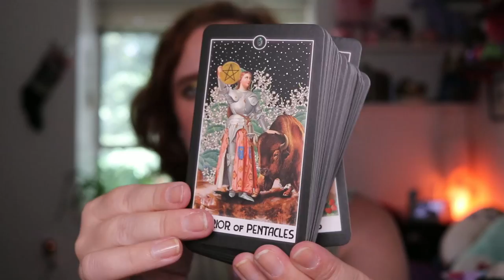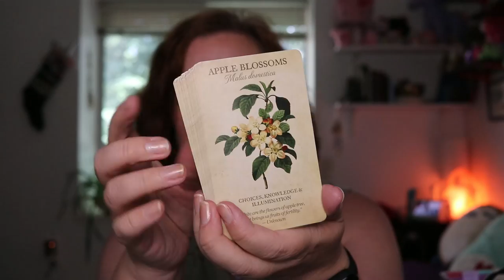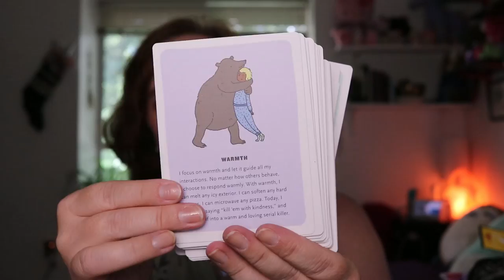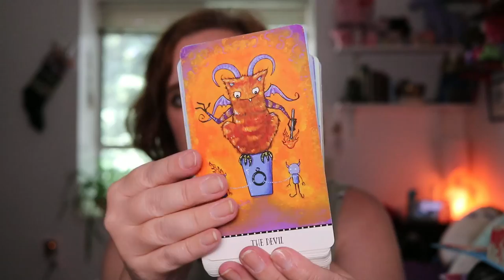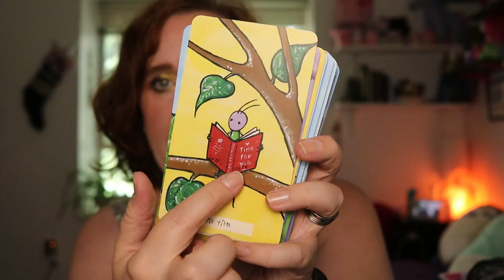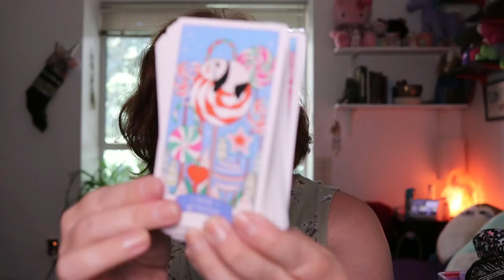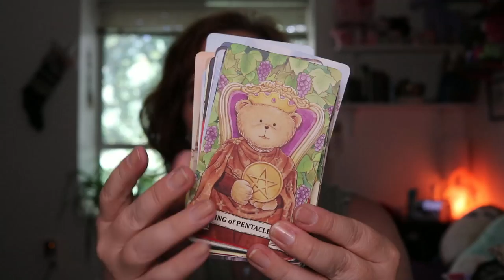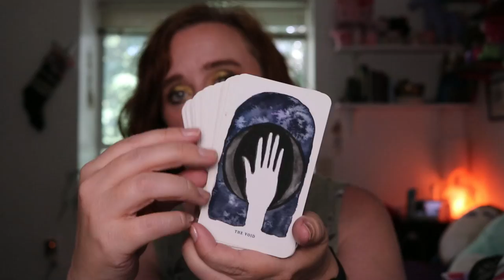I found the most INCREDIBLE Crystal | July Show & Tell 2022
00:00 Memories
05:05 YouTube
07:00 Magicky Things
16:53 Body & Beauty
23:50 Food
25:02 Books, TV & Movies
26:24 Random
33:02 Decks

Zoya Saint
Essie Mauve-tivation Treat Love and Color (Can't find link, sorry!)
Pat McGrath Celestial Oddysey is no longer available - but here's a link to shade dupes
All Souls Trilogy
Swim Cap
Swim Goggles
Intuitive Night Goddess Tarot
Botanical Inspiration Cards
Cosmobeings Tarot
Affirmators Deluxe

The Self-Worth Path

Lisa Papez
Canada